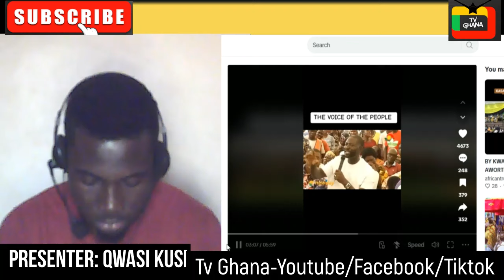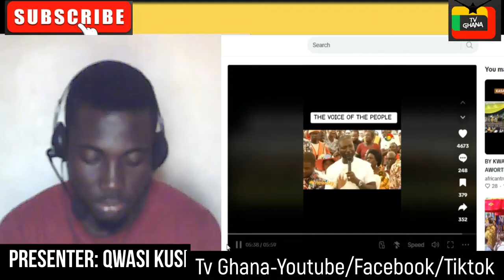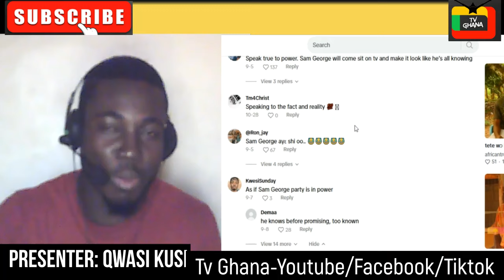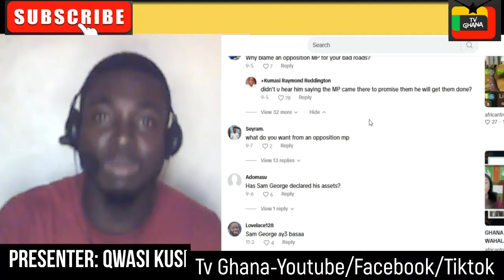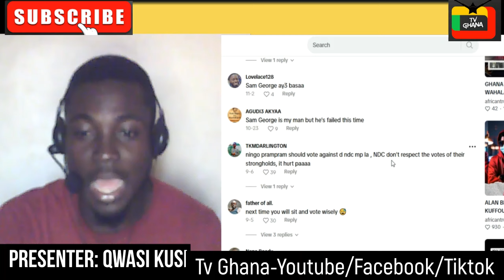BREAK!! Angry Ghetto Boys Of Ningo Prampam Spit Fire On Sam George Face To Face...